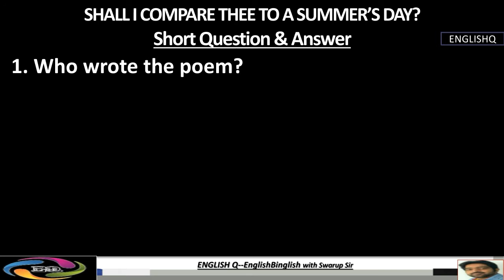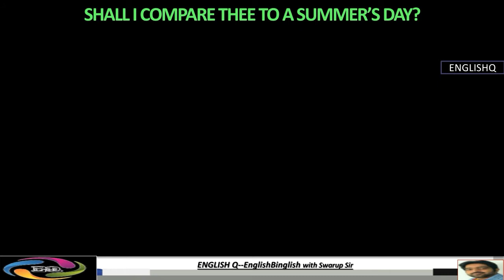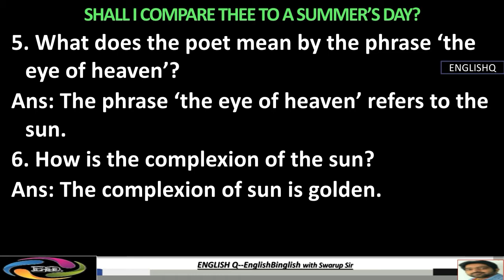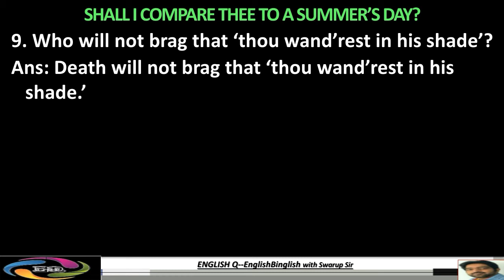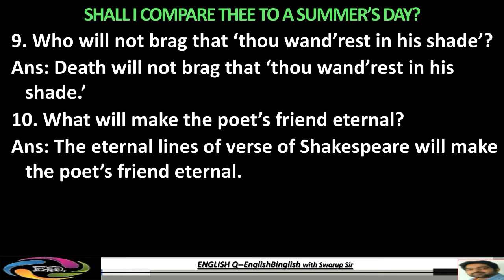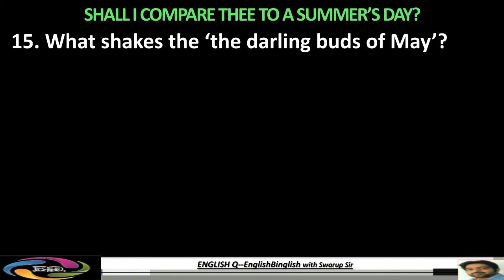Shall I Compare Thee to a Summer's day? SAQ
Short Questions and answers of the poem 'Shall I Compare Thee to Summer's Day?' is given in this video.  This is specially made for the students of Class 12 of WBCHSE (West Bengal Council of Higher Secondary Education).